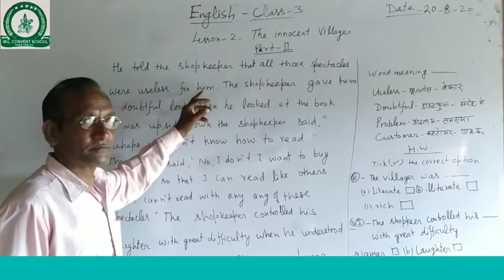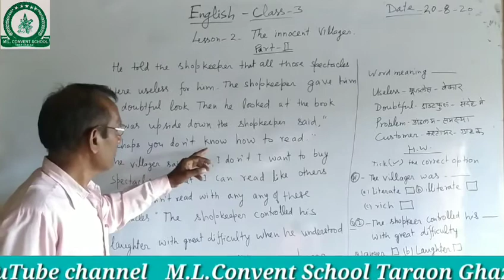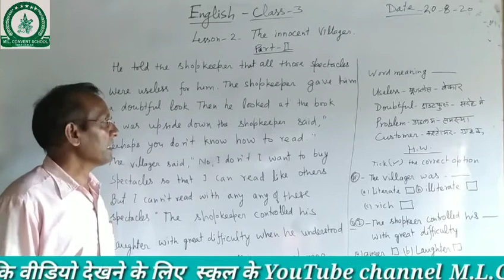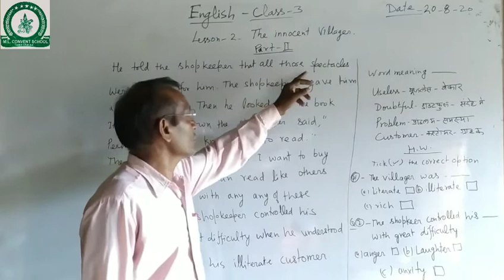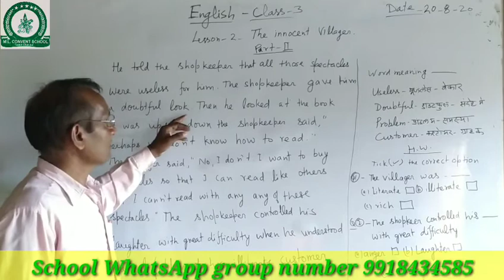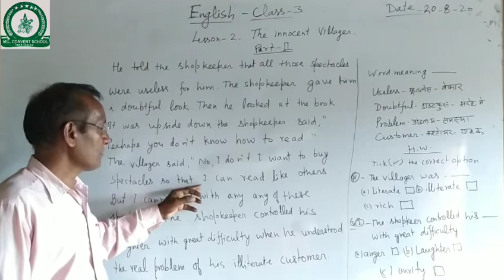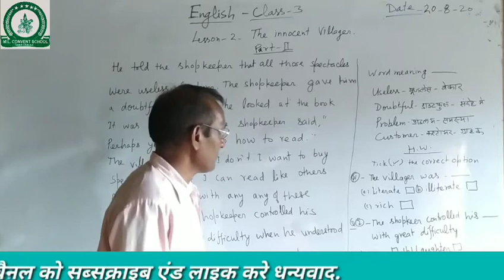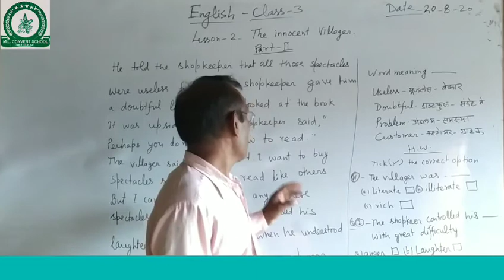English class 3 chapter 2 The Innocent Villager part 2